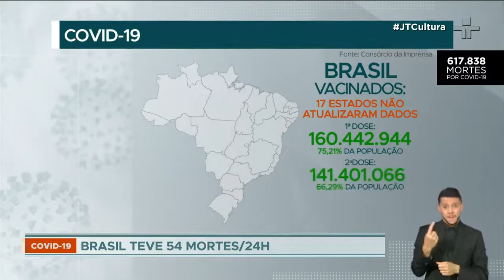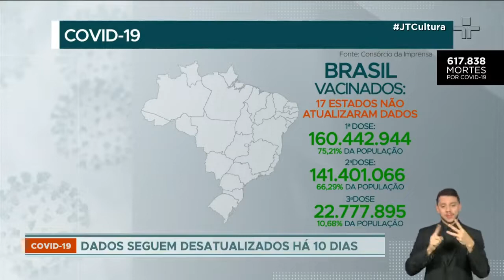Uso de máscaras continua obrigatório no estado de São Paulo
O Secretário de Saúde do estado de São Paulo anunciou que o uso de máscaras contra a Covid-19 continua obrigatório. A extensão se deve à nova variante do vírus.